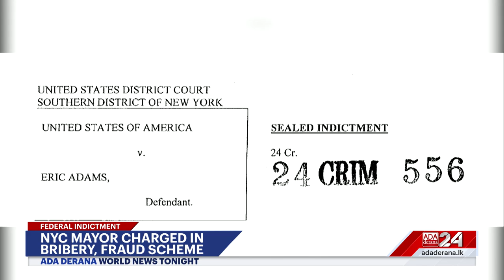World News Tonight | 27th September 2024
➡️India drowning takes 40 lives
➡️ Pope Francis arrives in  Belgium
➡️ Israel rejects US-backed Ceasefire